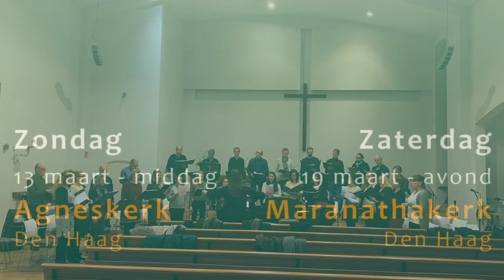Trailer Springlevend | Concerts March 2022 / Kamerkoor Lux o.l.v. Angeliki Ploka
Kamerkoor Lux / Conductor: Angeliki Ploka